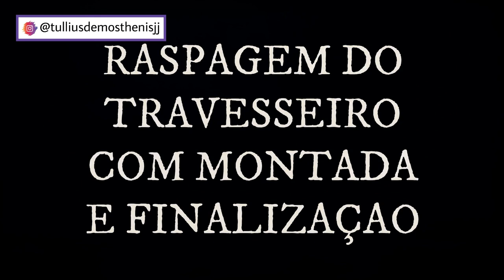6 MANEIRAS QUE UM LUTADOR DE JIU-JITSU LEVANTA DA CAMA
Dessa forma que um verdadeiro lutador de jiu-jitsu deve se levantar da sua cama kkkk, OSS!!